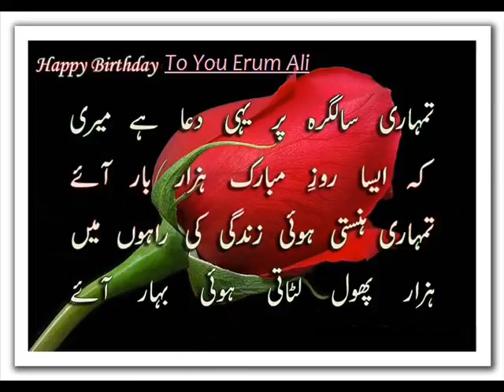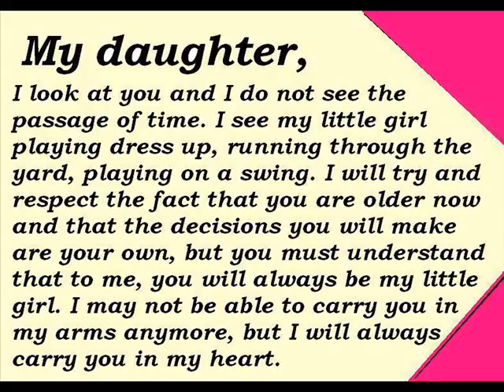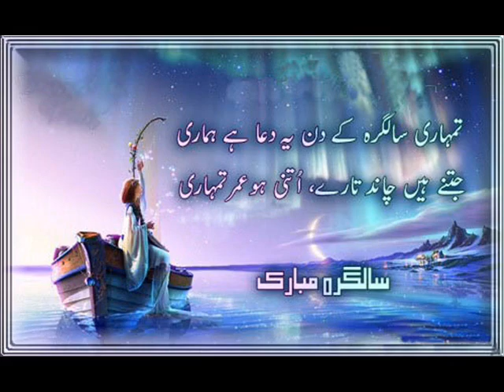Jiya re Jiya Happy Birthday song to Erum Ali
Baar baar yeh din aaye,
baar baar yeh dil gaaye,
tu jiye hazaro saal,
yehi hai meri aarzoo,
Happy Birthday To You My Daughter Erum Ali ♥